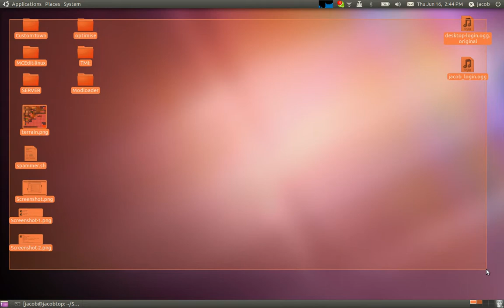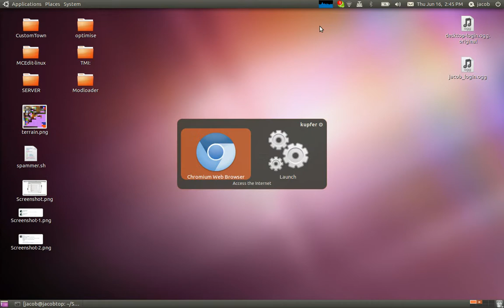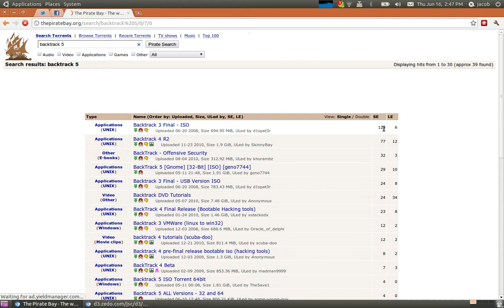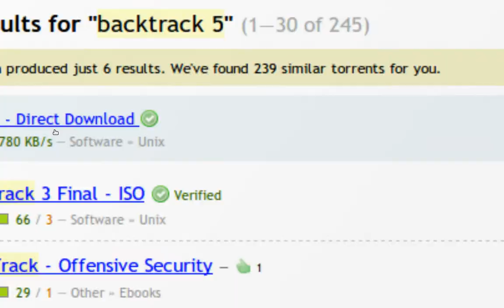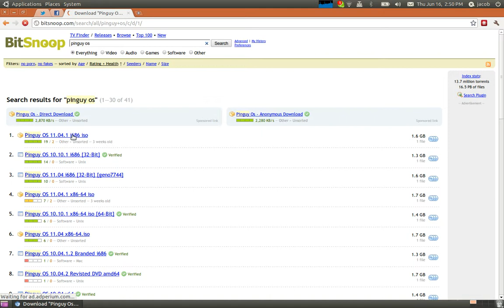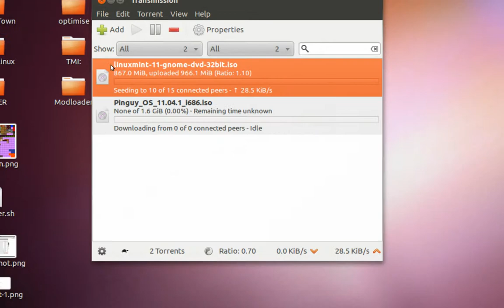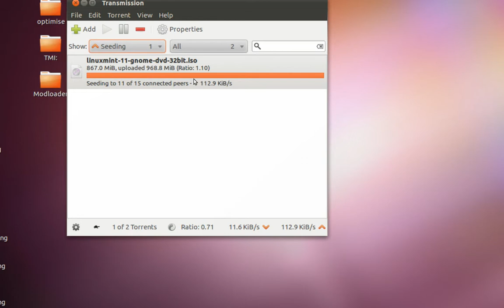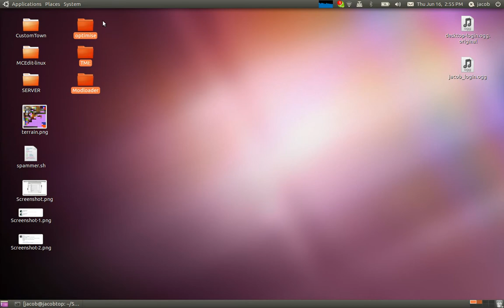Basics of BitTorrent (Linux/Windows/Mac)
Chances are, you've heard of them. They are confusing, I'll admit, but that is what this video is for. This video goes over the basics of bittorrent, from the client itself, to seeding and leeching. Now, what you do with this is your own decision. I AM NOT LIABLE FOR ANY CONCEQUENCE YOU MAY ENCOUNTER DOWNLOADING ILLEGAL CONTENT.